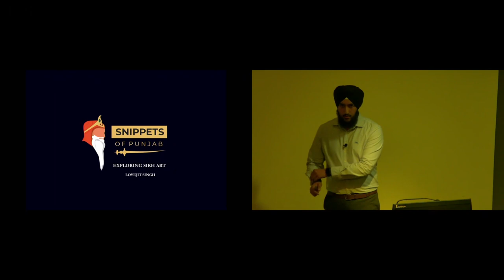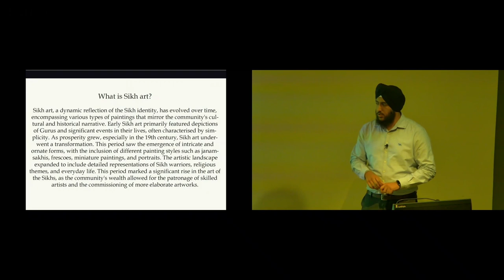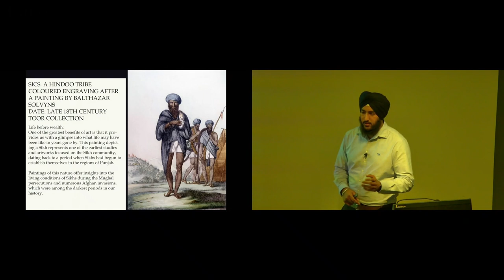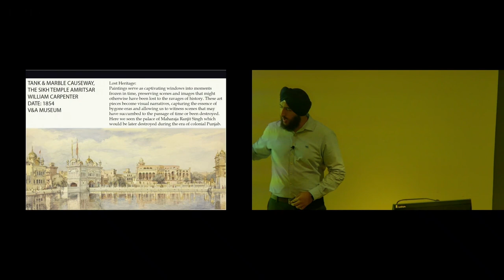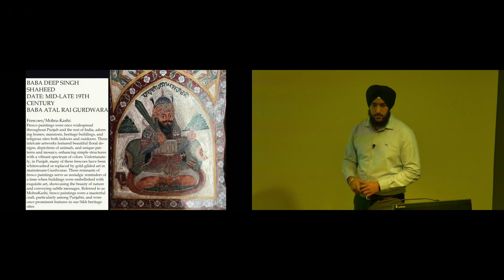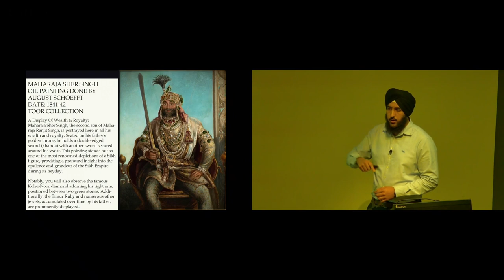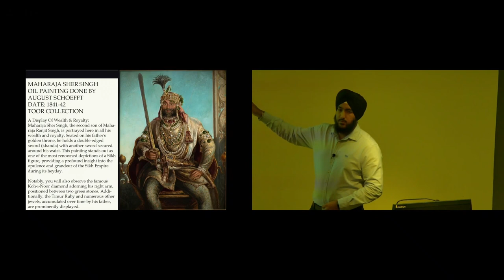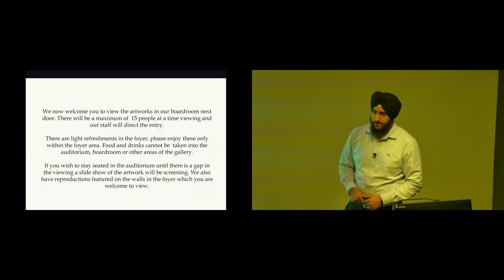Exploring Sikh Art - Snippets of Punjab